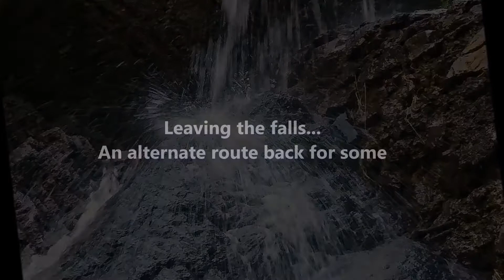Bar Canyon Waterfall - Organ Mountains, New Mexico - July 27, 2020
Recent monsoon rains bring water to the falls in the Organ Mountains.  A pleasant hike to the waterfall in Bar Canyon with an optional return route via the north canyon ridge and a rare sighting of an Oryx grazing on the hillside.